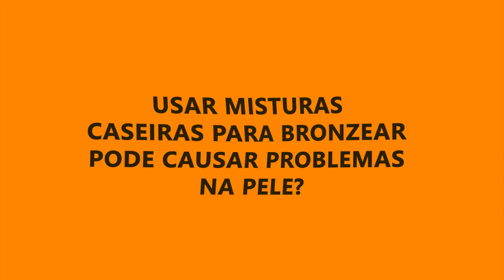Cuidados com a pele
Para garantir o bronzeado tem gente que faz qualquer coisa, mas, é preciso tomar muito cuidado com a pele. Confira como aproveitar o verão sem prejudicar a sua saúde!